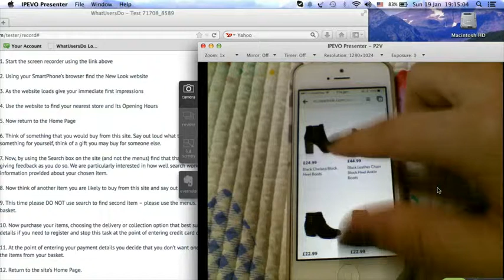Mobile Usability Report 2014 - New Look refining results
User struggles to refine results on New Look's mobile website. For the whole Mobile Usability Report from Practicology and WhatUsersDo please